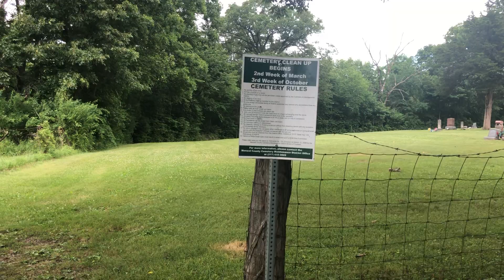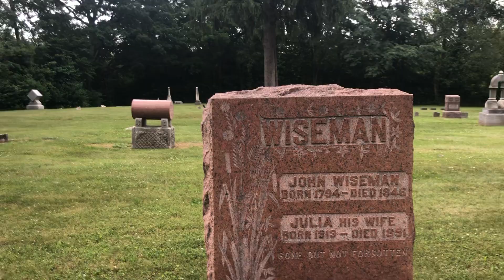在路上： 这是去哪儿呢？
在乡下的路上， 究竟去哪儿呢